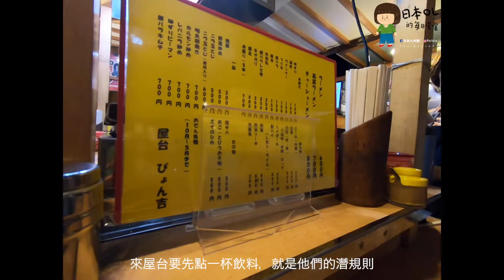vol .36 小編帶路 勇氣十足一人男子九州行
一個男子來九州自己旅行，只是因為發現過往的自己是個很糟糕的旅伴，因此改變的旅行模式，不給別人添麻煩，開始自己找機票找住宿，加上日本又是很安全的國家，於是就一人前往福岡啦！還有更多閒聊，請看影片啦！

👉小編帶路緣由🎃：
一邊跟小編在福岡體驗日本生活，一邊拍拍拍影片囉！小編是一位台灣女生，原本是平面與網頁設計師，後來到了日本唸研究所之後就在日本就職，想藉由一些時間，跟你聊在日工作與福岡好玩好買的地方。喜歡這種軟性交流的你，歡迎報名。

詳情或小編有空的日曆，
請進入「小編帶路」社團觀看置頂文章👉
選項有三種：屋台、居酒屋、板前壽司、偶而揪團一日遊
（目前是糸島紅葉一日遊哦）
👉歡迎來訊息問小編！

喜歡影片的話，歡迎「訂閱」，而且要按下鬧鐘才會提醒哦

░ FAQ
‣ 相機：gopro hero6
‣ 影片剪輯軟體：iMovie、Final cut pro

ABOUT ME
在福岡念完研究所後，在日本就職的女生，藉由影片來介紹在日福岡的生活點滴。
支持我請按下「訂閱」，記得按「鐘」的按鈕讓它響哦！
░ 更多與Peikie福岡生活請追蹤